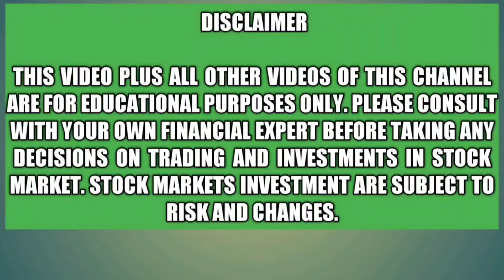Credit Card Story of India & SBI CARD IPO | Should we Apply this IPO?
Credit Card Story of India & SBI CARD IPO | Should we Apply this IPO? (In Marathi)

In this video, I have explained the great potential of Credit Card Story of India and its potential growth for the next 20 years. In this video, you come to know how SBI CARD IPO can become one of the biggest IPO of India. I have given examples of some visionary investors and their stories behind the stock selection and Why are they able to hold a stock as long as for 50 years. I am sure now after watching this video you will have your own Story behind your stock selection which will give you the power and conviction to hold on to your vision of the stock.

To Open a FREE Demat Account - WhatsApp - "FREE DEMAT" on 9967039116
To Learn Share Market from Me – WhatsApp - “SHARE MARKET COURSE” - on 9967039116
For on Call Direct Consultation with me about your Current Portfolio/Mutual Funds or for Total Financial Planning/New Investments – WhatsApp - “CALL CONSULTATION” on 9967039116

Your SEBI AUTHORISED PERSON for all your Investments.

GET READY TO CHANGE YOUR LIFE FOREVER!!

In this Video I have also covered the below Topics:
1) What is an IPO?
2) SBI CARD IPO release date & issue price
3) How to Select a Stock?
4) The story behind the Stock & its Sector